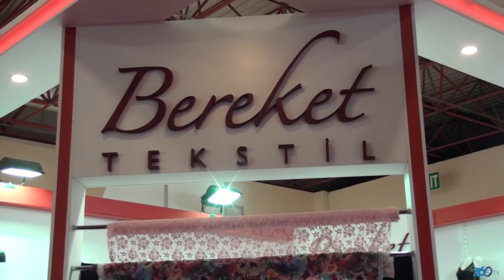Bereket Tekstil - Linexpo 2016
Bereket Tekstil için Linexpo 2016 fuarında yapmış olduğumuz fuar tanıtım filmi